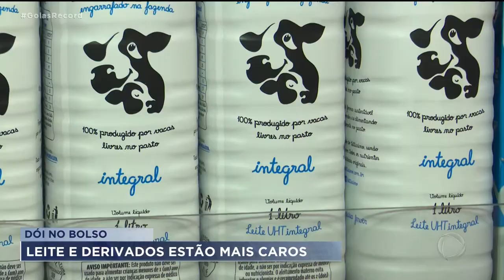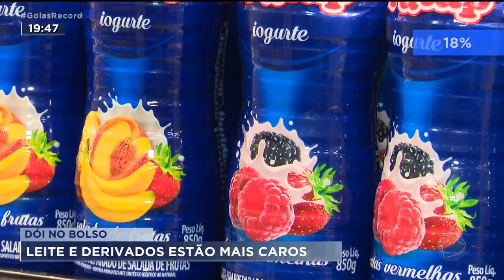DÓI NO BOLSO: LEITE E DERIVADOS ESTÃO MAIS CAROS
QUEM VAI AO SUPERMERCADO SE ASSUSTA COM O PREÇO DOS PRODUTOS DERIVADOS DO LEITE. O ALTO CUSTO DA PRODUÇÃO SERIA A CAUSA DO AUMENTO DOS PREÇOS.